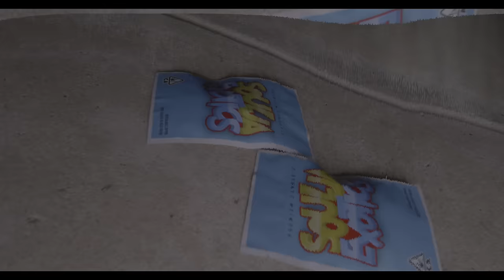SOULJA BOY (BIG DRAKO) - ZAZA (MUSIC VIDEO)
SOULJA BOY - ZAZA
Dir. By: Mannie B. Productions
SODMG Records